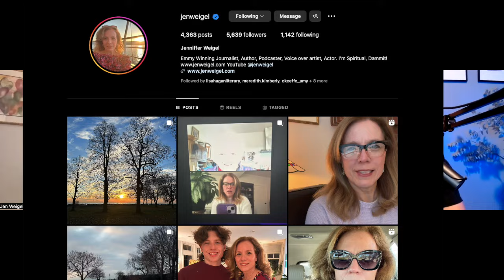Emmy-Winning Journalist Uncovers Eye-Opening Insights from Psychic Mediums! Jenniffer Weigel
Join me, as I engage in a profound dialogue with the remarkable Jenniffer Weigel, an Emmy Award-winning broadcast journalist with an extraordinary journey spanning over two decades. Together, we delve into the intersection of mainstream media and spirituality, unraveling the mysteries of the human experience. From her Emmy-winning reporting days at CBS to her insightful columns in the Chicago Tribune and Chicago Sun-Times, Jenniffer's wisdom shines through. Our discussion touches on her transformative work interviewing bestselling authors in the spiritual space, her popular podcasts "I'm Spiritual, Dammit!" and "The Jen Weigel Show," and the impact of her extraordinary insights on a global audience. If you're ready to elevate your consciousness and unlock the secrets of your superior self, don't miss this empowering conversation.